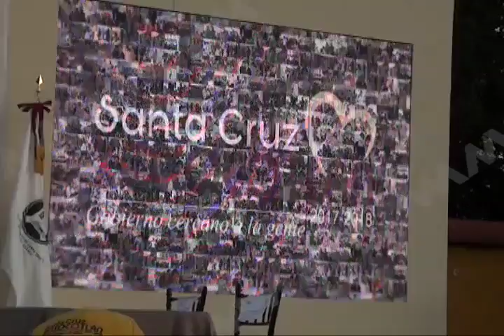Rindió Alejandro López su Primer Informe de Gobierno de Santa Cruz Xoxocotlán